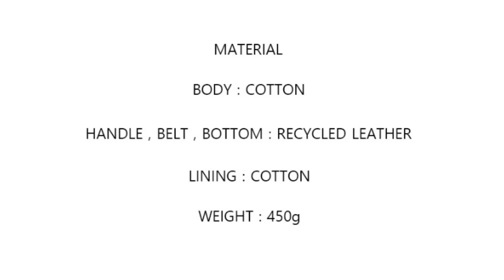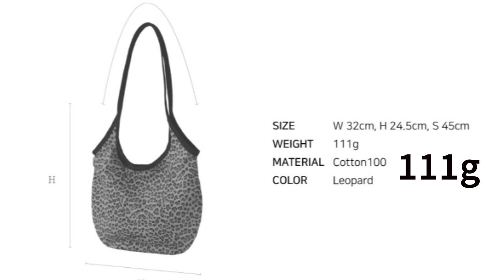짐짝같이 무거운 가방 말고, 가볍게 들기 좋으면서 분위기 있는 데일리 가방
무거운 가방은 하루 종일 사람을 지치게 만들어요
예전에 멋모르고 샀던 프라다 모터백 진짜 너무 무거워서 장농템 됐던 기억은 아직도 잊을 수가 없어요
요즘은 천가방들도 정말 예쁘게 잘 나오더라구요 이번 영상 준비하면서 천가방 정말 애정하게 됐어요 가방 구매 계획 있으시면 오늘 영상에서 스타일에 맞는 제품 있는지 한번 보시고 내 스타일 가방 뭔지도 댓글 많이 달아주세요~!

00:00 가방은 가벼운게 짱임
00:41 캔버스 크로스백
01:46 캔버스 버킷백
03:00 체크 리버서블 숄더백
04:07 캔버스 숄더백
05:14 네트백
06:18 포멀 캔버스백
07:16 호피 숄더백
08:29 플라워 프린팅백
09:35 자가드 스타일 토트백
10:35 데님백

1. 브루클리 크로스백
3. 투에투아 체크 리버스블 백
4. 투에투아 그린 캔버스백
6. 모노로우 캔버스백
9. 쥬에 쟈가드 스타일 백
10. 쥬에 다이아 데님백